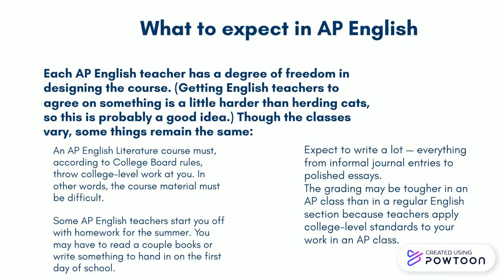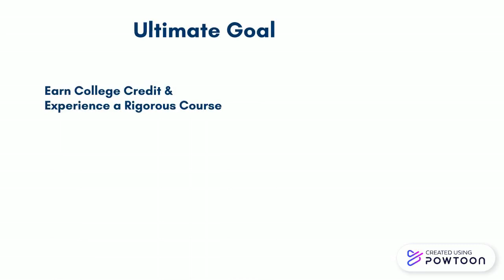AP Lit - ELA Berkmar High School 2022